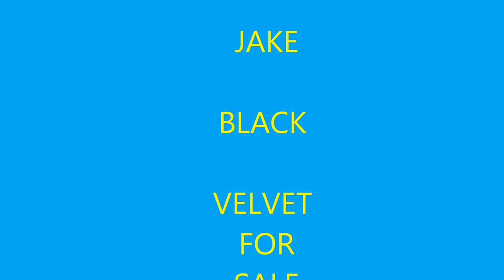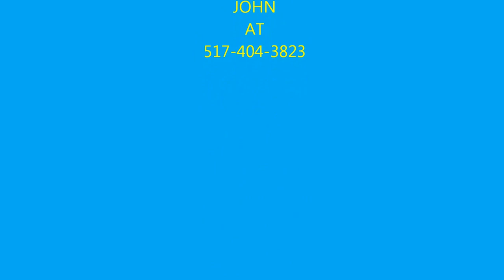JAKE BLACK VELVET FOR SALE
Beautiful, black baroque style 16-hand Friesian gelding. Blood line imported by the Incredible Dr. Pol. He is gentle and kind with big lofty gaits which makes him a joy to ride. He knows his lateral work, has a free flowing extended trot and rolling canter. He has been started on dressage and driving and has been trail ridden. Foaled in 2003.